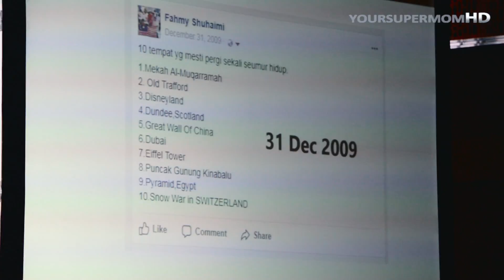Ucapan Masters Fahmy dan Adilah di Master Recognition Rally 14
Sebuah perkongsian ikhlas dan penuh inspirasi dari pasangan  Masters Fahmy dan Adilah di Master Recognition Rally, yang telah berlangsung pada 14 Oktober 2017 bertempat di Pullman Hotel, Lakeside Putrajatya

Majlis ini juga meraikan pasangan master Syed Shamsul dan Sharifah